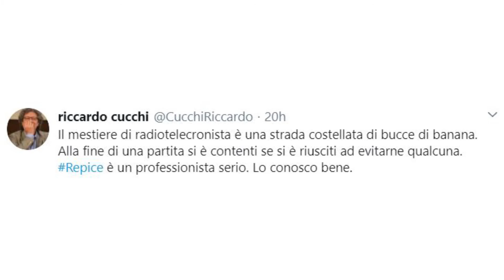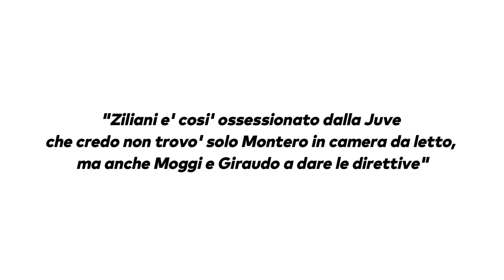La cospirazione piu' stupida del mese di Ottobre